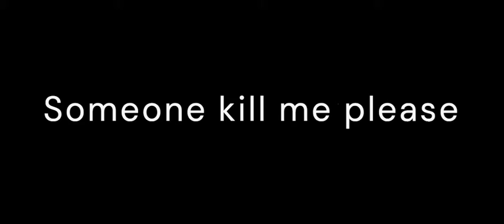SUBSCRIBE KRONA BHAI KYU NI KRHE